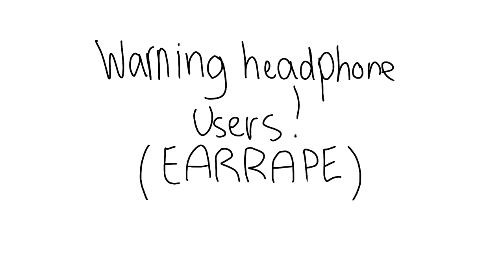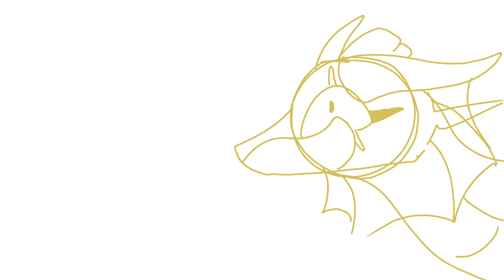best moments of me and my sister singing/screaming into a mic (voice reveal kinda?)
WARNING! EARRAPE! So- my sister and I found these earphones with a mic, and so we decided, hey lets make an earrape cover and boom here we are

Idk why I made this lol and also sorry that I aint posting that much because you know- SCHOOL...5 assessments are needed rn-
Programs used:
Flipaclip: to animate this

Anyway! I hope you had a great day/night, drink water, have a snack, and do something that makes YOU happy!! ily!!